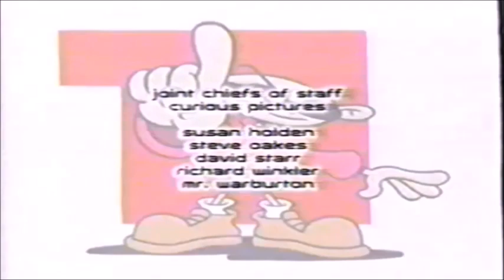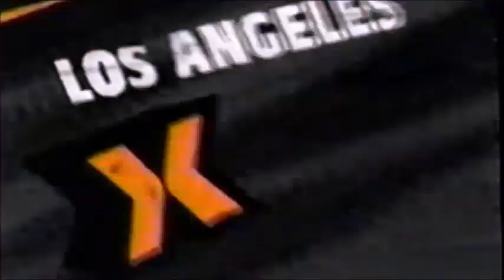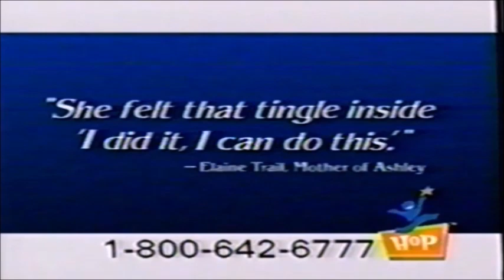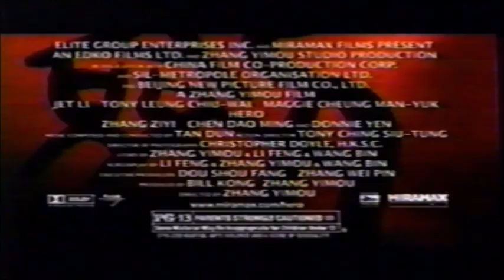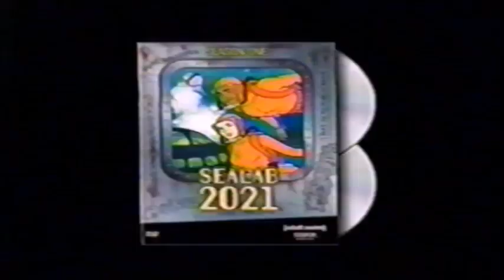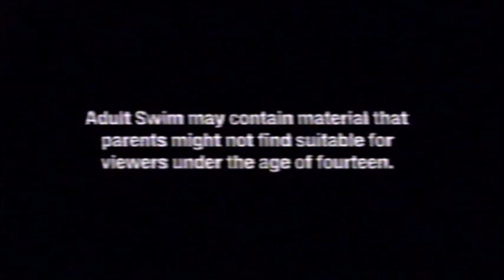Cartoon Network and Adult Swim 2004 Commercial Breaks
Contains mostly commercial breaks during an airing of SeaLab 2021 on Adult Swim

Cartoon Network Commercials:
- KND End Credits Voiceover Promo: Pokémon
- Kids Next Door Promo (New Episode)
- Coming Up Next Bumper: Pokémon then Jackie Chan Adventures
- WAM Cable Company promo

Adult Swim commercials:
- Sealab 2021 End Credits
- Adult Swim Sealab 2021 promo
- Adult Swim Shows promo
- KFC Commercial: $4 Meal
- X Games X commercial
- Hellboy DVD commercial
- Adult Swim DVD Box Sets promo x2
- Stroker And Hoop Pilot promo
- Adult Swim Music
SeaLab 2021 Intro/End Credits
- Adult Swim Music
- the Venture Bros. Adult Swim Promo
- Dish Network On Demand
- Hooked on Phonics
- Jet Li Hero TV Spot
- Gameboy Advance SP Adult Swim Commercial
- Hidalgo DVD Commercial
- Adult Swim Intro
- Adult Swim Music
- Anime show